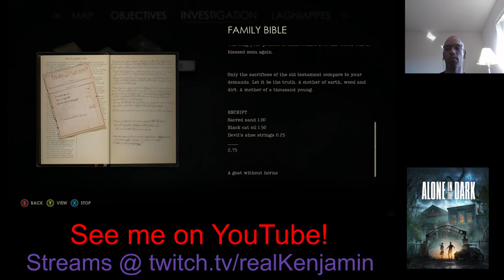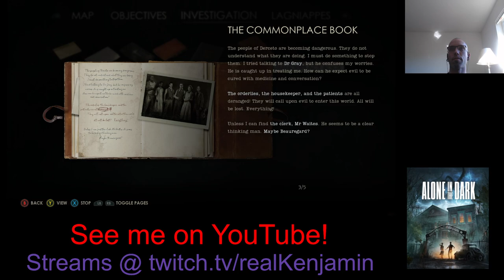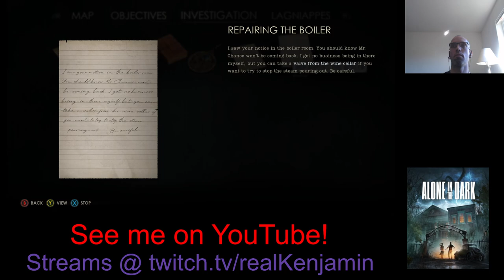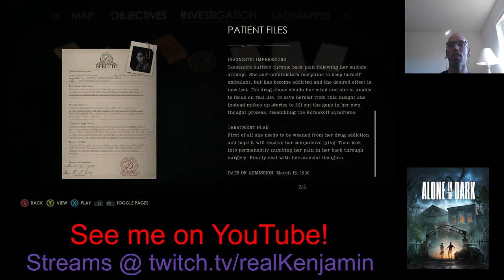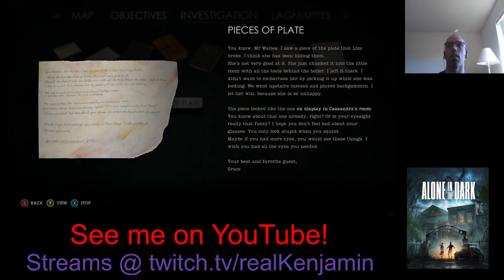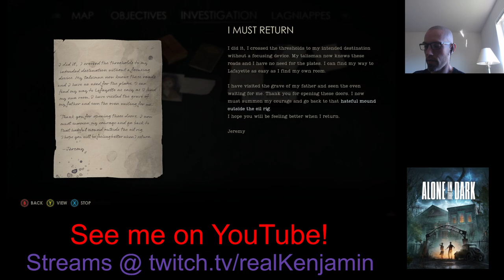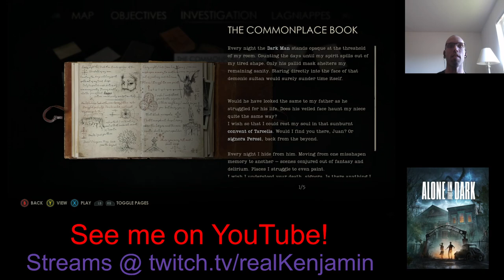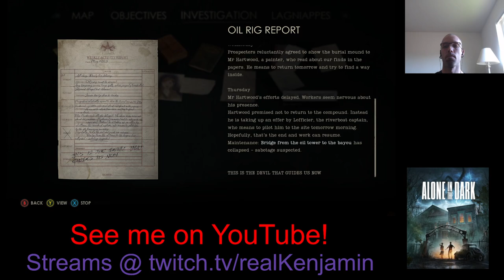Horrorfest 2024 Stream Part 1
Let Horrorfest 2024 commence!

✅ About Ken.

I review old-school and occasional new-school PC games. You’ll find tech reviews, retrospective PC game reviews, and highlights from my Twitch streams. My focus is on game reviews, with some tech insights and DOSVlogs. Join me for honest, in-depth reviews and gaming nostalgia.

ADD HASHTAGS